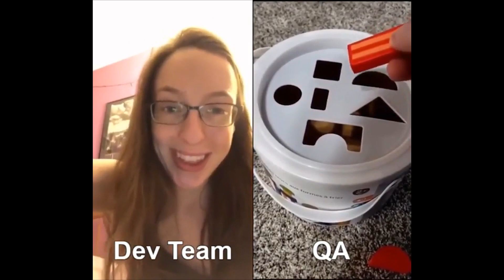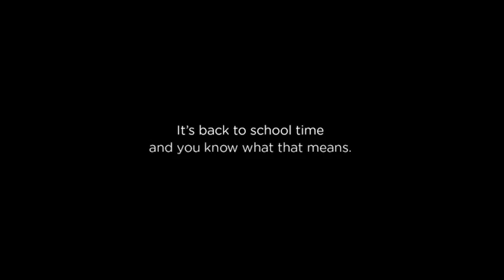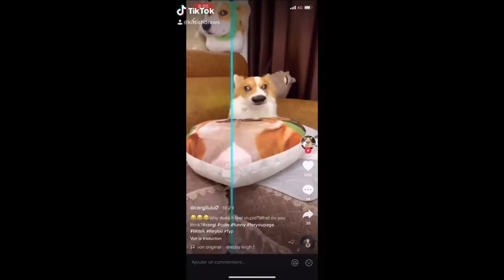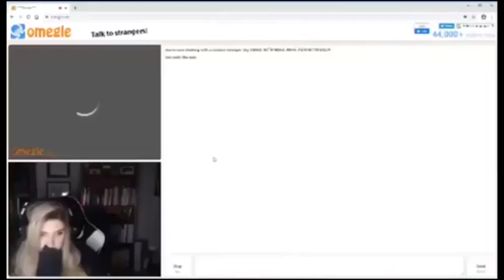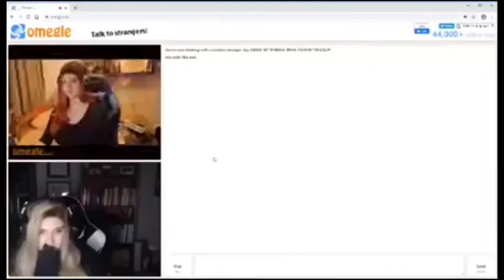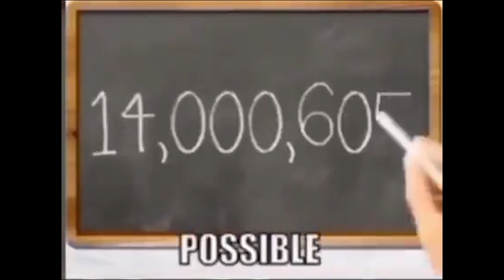ylyl part 2 | funny videos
( ᵔ ᵕ ᵔ )
/ づ  づ ~ ♡